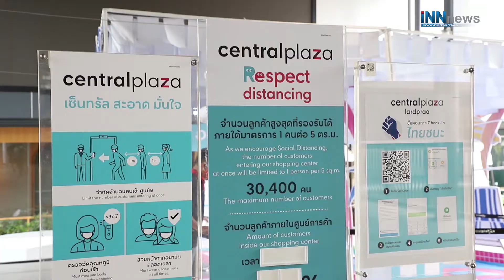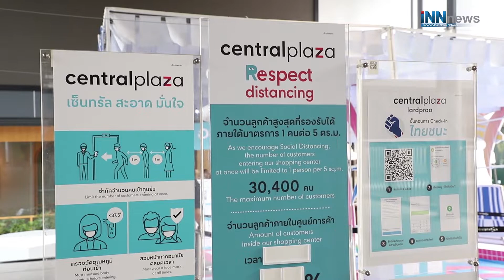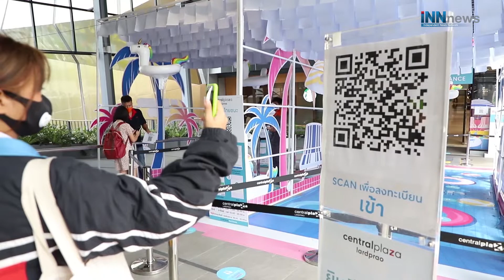"ครึ่งเฟส2เปิดห้างฯคนคุ้นคึก"ไทยชนะ"?"